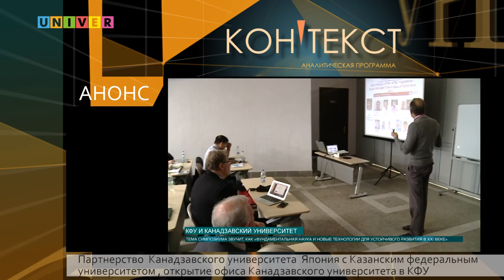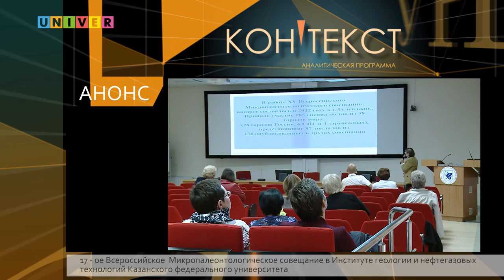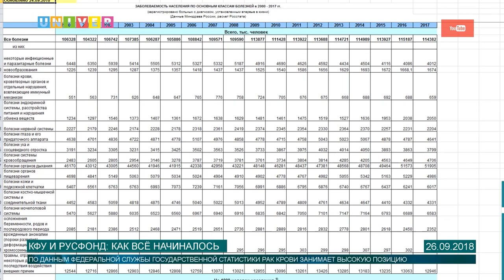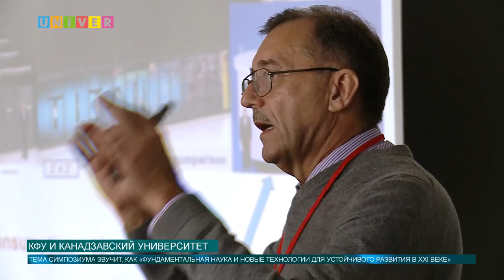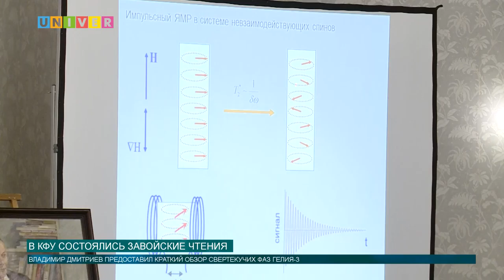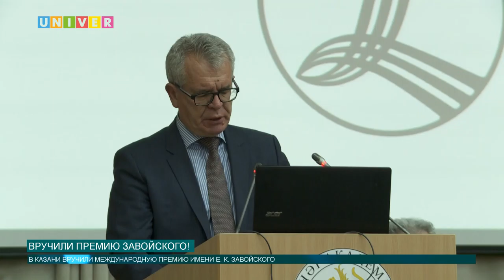Аналитическая программа "Контекст" 2 выпуск